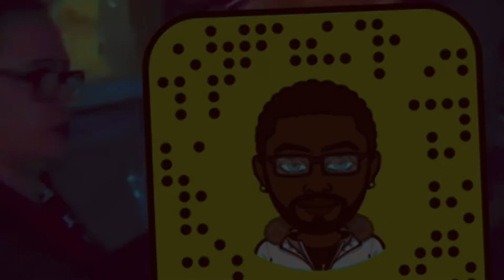I TURN MYSELF INTO PRISON IN 3 DAYS .. VLOG #1 (INTRO)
WELCOME TO MY FIRST VLOG/INTRO I TURN MYSELF IN TO PRISON IN LESS THAN A WEEK AND I WANT TO START VLOGGING WHEN I GET OUT SO STAY TUNED FOR MY RELEASE DATES